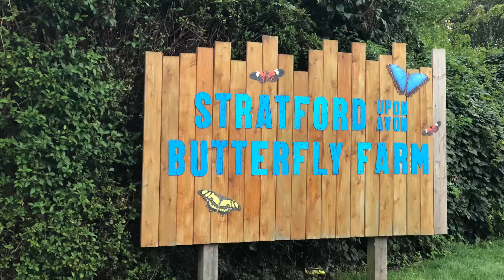Butterfly farm Stratford